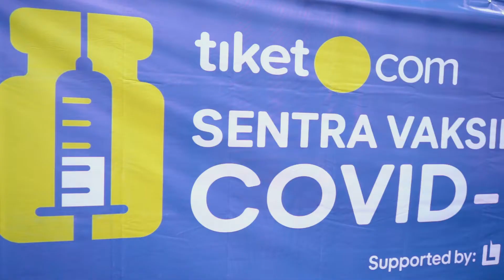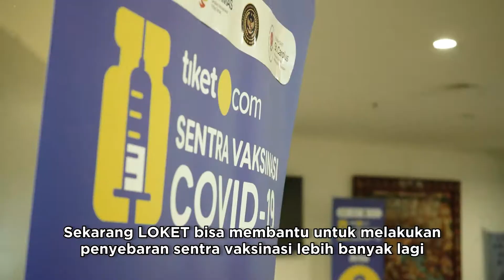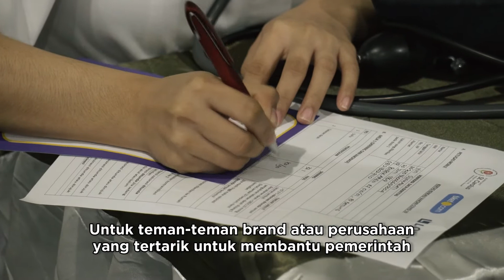Sentra vaksin Tiket.com & Kementrian Pariwisata dan Ekonomi Kreatif yang didukung penuh LOKET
Terima kasih untuk Tiket.com & Kementrian Pariwisata dan Ekonomi Kreatif Republik Indonesia yang sudah menyelenggarakan sentra vaksinasi Covid-19 di RS St. Carolus. LOKET selalu siap mendukung penuh agar Indonesia semakin cepat pulih kembali.

Komitmen LOKET untuk terus memajukan industri event dan entertainment di Indonesia kembali kami tunjukkan hari ini dengan dimulainya kerjasama dengan Tiket.com & Kementrian Pariwisata dan Ekonomi Kreatif Republik Indonesia.

Buat kamu yang ingin mendaftarkan lansia awal untuk melakukan vaksinasi COVID-19 atau ingin bekerja sama dengan LOKET dalam membuat sistem registrasi vaksinasi yang lebih teratur, kamu bisa klik link ya!